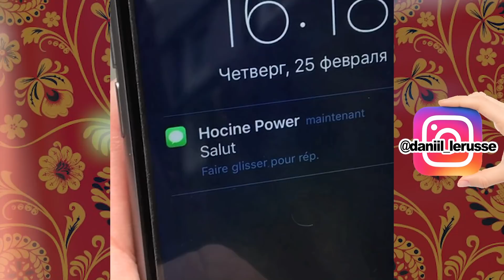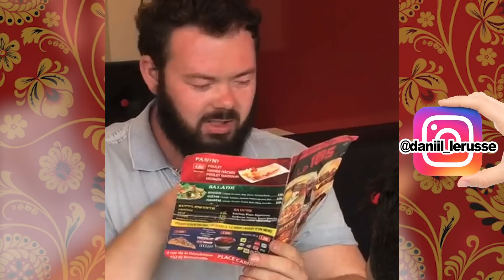BEST OF VINES & INSTAGRAM 2 - Daniil le Russe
Une deuxième dose de mes meilleurs Vines et vidéos courtes.